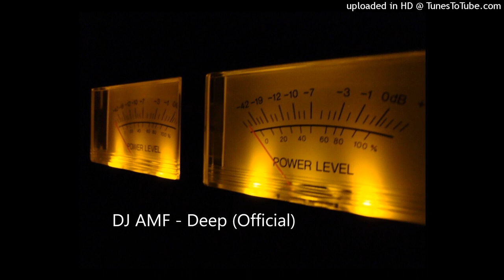DJ AMF - Deep (Official Audio)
DJ AMF

Deep

Producer: Andrei Moldovan
Music  Publisher: Andrei Moldovan
Composer: DJ AMF

Released by:
Landr